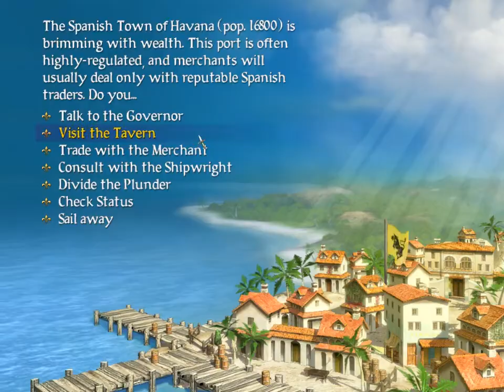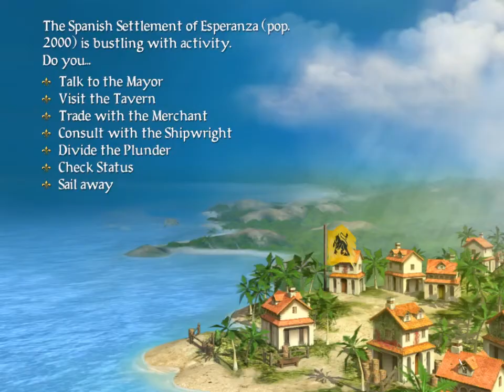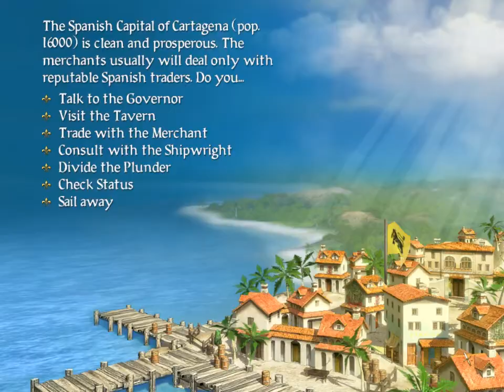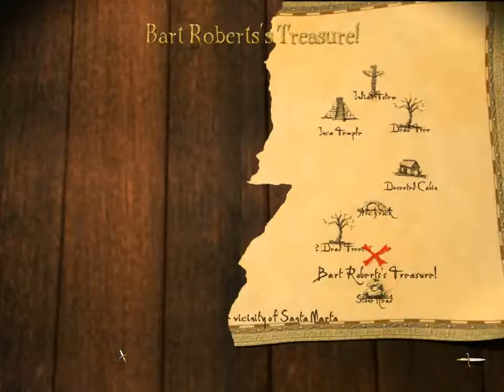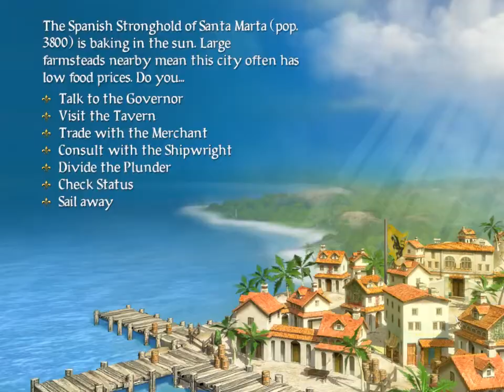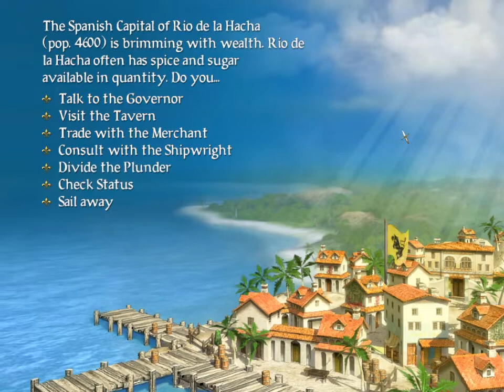Пірати! (07) Одного разу в Мексиці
Капітан Паркер готує експедицію на захід у пошуках схованки маркіза де Монтальбана. Шляхтич облаштував своє лігвисько на півночі від порту Вера-Круз.
Помста буде солодкою!

Sid Meier’s Pirates! - ремейк чудової пригодницької гри про піратів від Сіда Мейера.
Першу гру серії пан Мейер розробив спільно з MicroProse ще в бородатому 1987.
Гра отримала надзвичайну популярніть, тож її портували на низку платформ (Apple II/IIGS, Atari ST, Commodore 64, Macintosh, NES); а 1993 року вийшла Pirates! Gold для Sega Genesis (з деякими змінами у ігроладі та ігровій механіці).
На ваших екранах версія 2005 року від студії Firaxis Games, видавництва Atari/2K Games.

Рівень складністі: Journeyman (в процесі гри буду підвищувати :D).
Стартова позиція: 1660, іспанський капер.